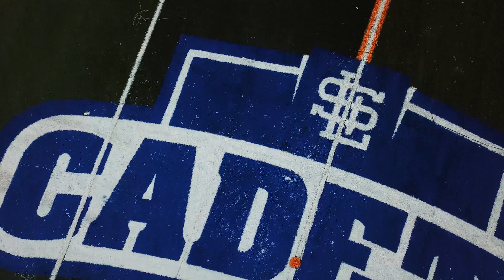Visiting Joe Bruno Stadium